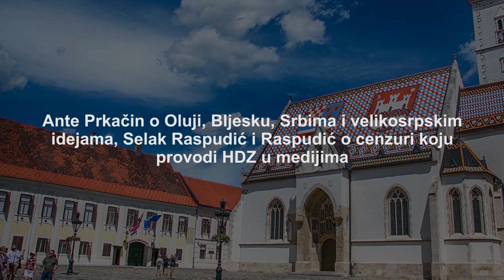Ante Prkačin o Oluji, Srbima i velikosrpstvo, Selak Raspudić o cenzuri koju provodi HDZ u medijima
Saborski zastupnik Ante Prkačin iskoristio je svojih pet minuta u slobodnom govoru kako bi progovorio o SPC-u, vojnoredarstvenoj akciji Oluja i Bljesak, Srbima i velikosrpskim idejama. Istaknuo je kako je prošli put tražio da se hitno reagira na skandalozni ugovor sa SPC-om koji je potpisan još prije 18 godina. Ako bi se to učinilo, vidjeli bi što bi se dogodilo u Crnoj Gori. To bi bio udar na sotonsku instituciju i situacija bi bila puno drugačija - zaključio je zastupnik Prkačin. Također je podsjetio kako je predložio obustavljanje koji je, kako kaže zastupnik Prkačin, urađen da bi se povećao broj Srba i pripadnika SPC-a u Hrvatskoj. Osvrnuo se i na dvojicu četničkih vojvoda u Lici - Pešuta i Čorka te je rekao da to prezime u Srbiji nećete naći, već da su to Hrvatsko koji su zbog vlaških zakona prešli na drugu stranu. Svoj govor je završio sa par sočnih komentara o vojnoredarstvenoj akciji Oluje i Bljesak. U drugom dijelu ovog videa je replika saborskog zastupnika Nine Raspudića na govor saborske zastupnice Marije Selak Raspudić. Zastupnik Raspudić je rekao da prijedlog Zakona o kojem raspravljaju da je vrlo šlampav i da je teško iz njega iščitati neke važne podatke. Zatim se uslijedio odgovor zastupnice Selak Raspudić koji je izazvao par povreda poslovnika od vladajućeg HDZ-a.

SNIMATELJI: Ivo Rađa - Hrvatski sabor